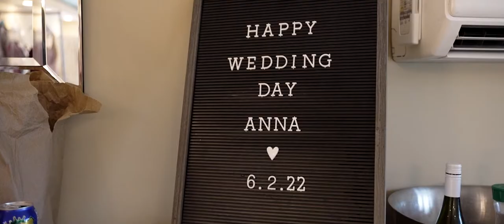Anna and Kyle Wedding Highlight at Rock Island Lake Club, NJ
Anna & Kyle make the perfect match. It was a truly amazing sight to see them get married at Rock Island Lake Club, NJ surrounded by all of their closest family and friends. It was a gorgeous day filled with fun and laughs, and when the two solidified their new union, we couldn't have been happier to see them walk down the aisle. We wish you all the happiness in the world as you start your new journey together as husband and wife. Congratulations!